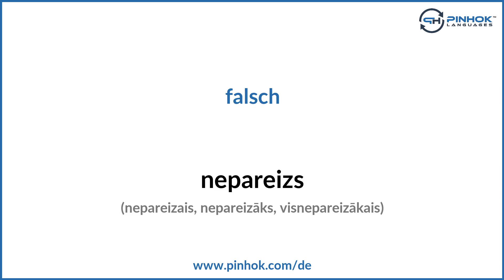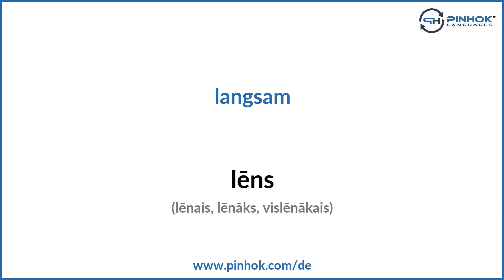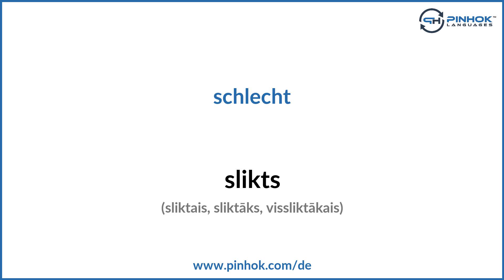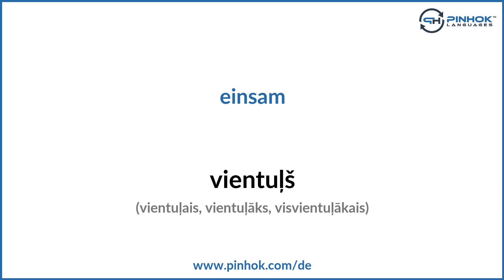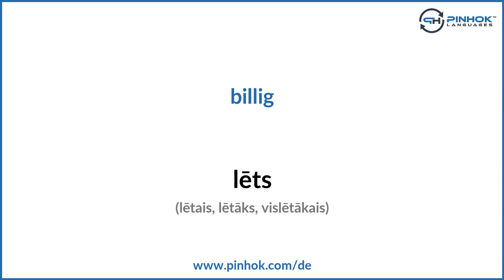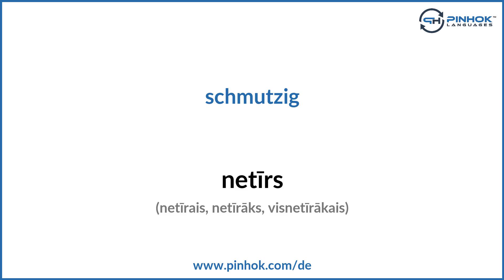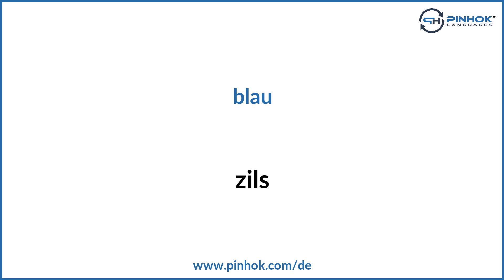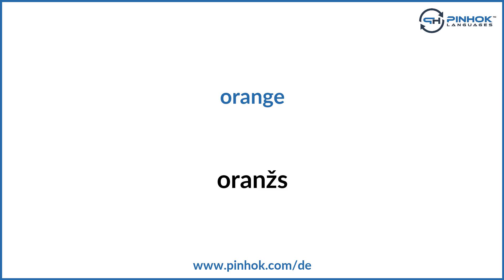Adjektive auf Lettisch